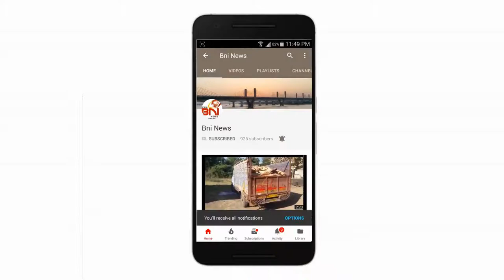Jambusar Satmbheshwar Mhadev Mahashivratri Taiyari I BNI News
ભરૂચ જીલ્લા ના જંબુસર તાલુકા કાવી-કંબોઈ ખાતે આવેલા સ્તંભેશ્વર મહાદેવ ખાતે મહાશિવરાત્રી ની તૈયારીઓ પૂર્ણ.